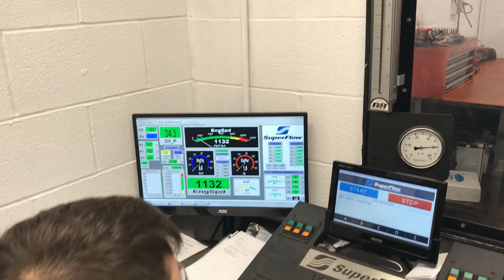Turbo Dyno Action at Borowski Race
This 402 cubic inch, single-turbo LS engine turned out 1,172 horsepower on E85. The power-add comes from a Bullseye Power 76mm NLX turbo mounted onto a Hooker single turbo header set with its wrap-around design. A dedicated Holley Dominator on our dyno provides engine management.

Running on pump gas with an optional intercooler, it later and put down 1,136 hp.

This engine is one of our Power on a Budget series which utilizes seasoned GM blocks and heads that we have put through our CNC processes to raise their level of performance far beyond their OE starting point. Power on a Budget builds with power-adders such as this one are upgraded to forged rotating assemblies to ensure their durability.